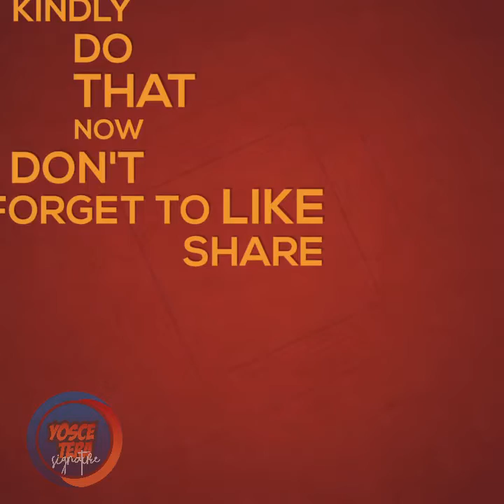Breathtaking Ankara Fabrics And Aso Ebi Styles Collection EP2/Owanbe2020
Hello Beauties, in this video i'm going to be taking you on a Journey to the latest elegant ankara fabric brands, aso ebi styles collection and latest ceremonial fabrics in our Festive Special. Whether you are attending a gala,
an engagement party, a wedding, an Easter or Ramadan celebration, or even a special family occasion. All the lovely fabric brands display in this video can be source locally at an affordable amount ranging from N5,500 - N30,000.

I will like to give specially thanks to the following exceptional brands, designers and Stylist: Vlisco, Glam Africa, Elie Kuame, Stylista and Toju Foyeh for there excellent works.